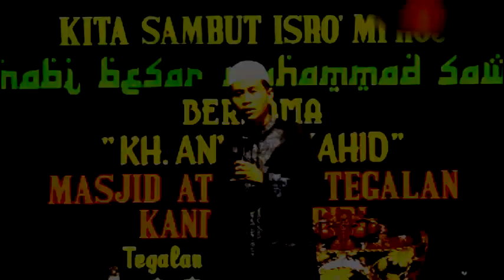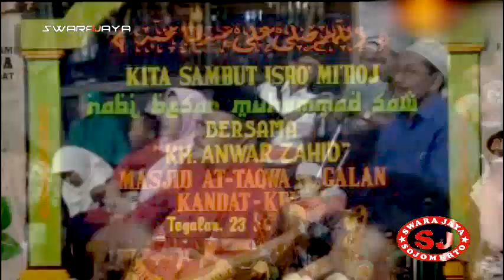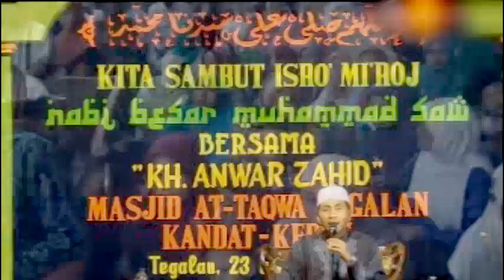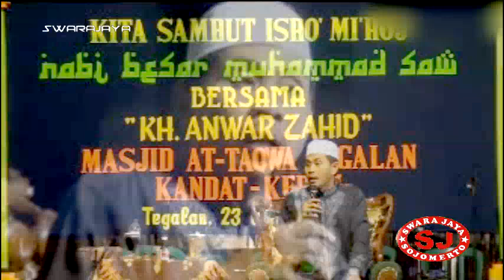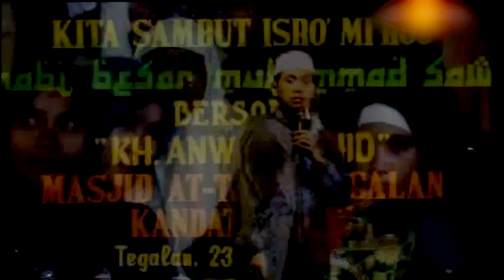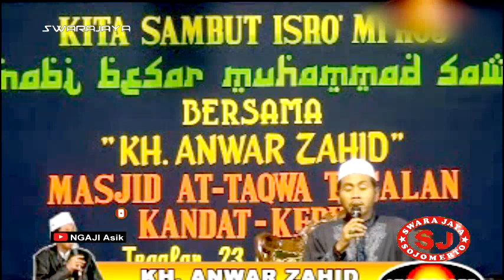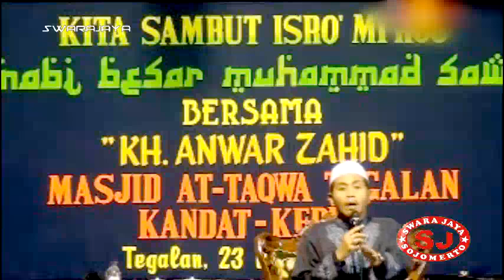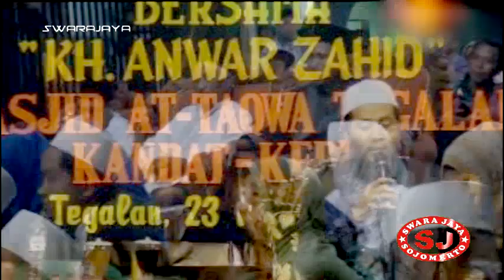KH ANWAR ZAHID "KEISTIMEWAAN WAKTU DALAM ISLAM"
pengajian lucu penuh humor bersama KH ANWAR ZAHID dari LAMONGAN dengan tema "keistimewaan waktu dalam Islam"